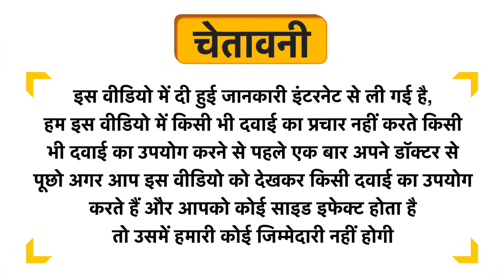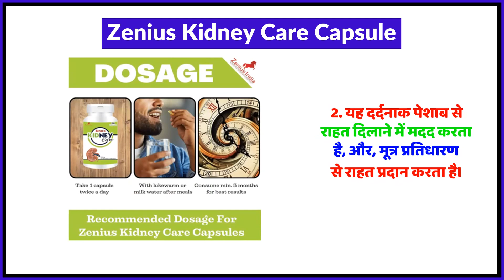Zenius Kidney Care Capsule Uses in Hindi | Side Effects | Review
Zenius Kidney Care Capsule Uses in Hindi | Benefits | Side Effects | Dose